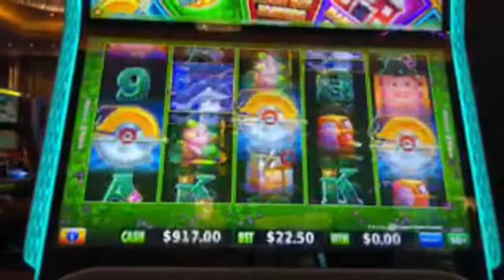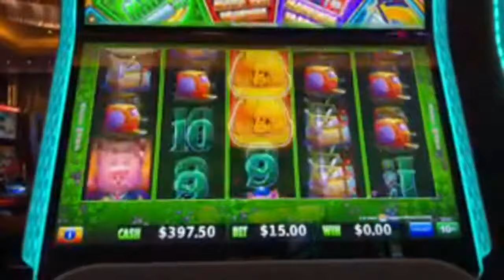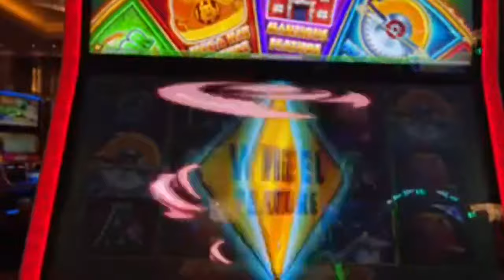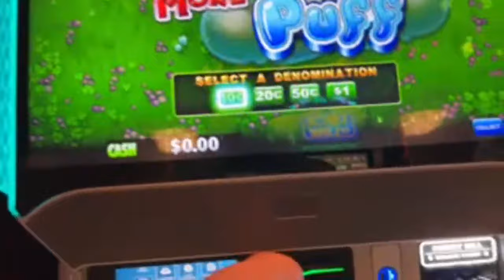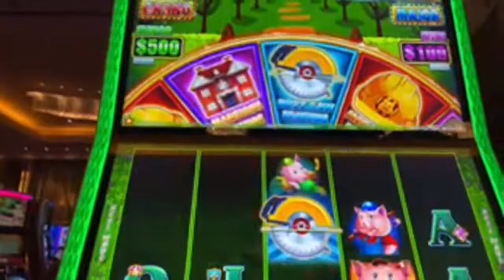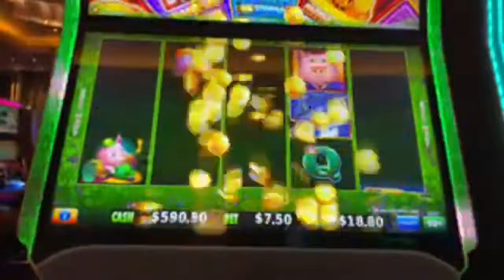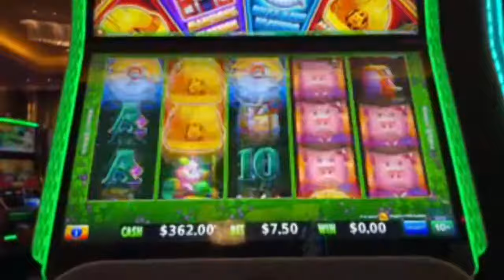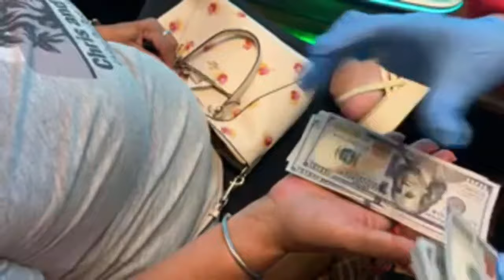Love this Big win on $1000 in to Huff N’ More Puff for the Handpay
We have a great time playing slots and we have decided to give ourselves a challenge which is to search for the GRAND . This is only the beginning of many other challenges to come. We know that in the process of doing so, we will begin to hit other progressives and hopefully many handpays.

Address

ChrisAndLu

© All uploads are the intellectual property of ChrisAndLu Slots. You do not have permission to re-use or publish any part of them without my written consent.

Details
Location: United States
Links